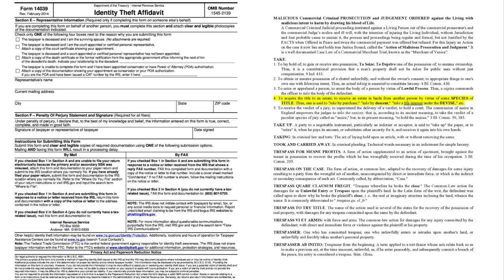Identity Theft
Artificial Persons (fictional)
"Inasmuch as every government (fictional) is an artificial person (fictional), an abstraction,
and a creature of the mind only, a government (fictional) can interface only with
other artificial persons (fictional).  The imaginary, having neither actuality nor
substance, is foreclosed from creating and attaining parity with the
tangible. The legal manifestation of this is that no government (fictional), as
well as any law, agency (fictional), aspect, court (fictional), etc. can concern itself with
anything other than corporate, artificial persons (fictional) and the contracts
between them."
S.C.R. 1795, Penhallow v. Doane's Administraters (3
U.S. 54; 1 L.Ed. 57; 3 Dall. 54), Supreme Court of the United States
1795

b. "the contracts (fictional) between them" involve U.S. citizens (fictional), which are deemed as
Corporate Entities (fictional):

c. "Therefore, the U.S. citizens (fictional) residing in one of the states of the union,
are classified as property and franchises (fictional) of the federal government (fictional) as an
"individual entity (fictional)"",* Wheeling Steel Corp. v. Fox, 298 U.S. 193, 80 L.Ed.
1143, 56 S.Ct. 773

Maxim of Law: "Disparata Non Debent Jungi"; Latin: Dissimilar things ought not to be joined. PAPER (fictional) to PAPER (fictional) and flesh to flesh…. BUT NOT, PAPER (fictional) to flesh or flesh to PAPER (fictional). The Maxim of Law of "like kind".  This is why the "private" living being cannot appear in their courts or they are doomed to be turned into a coporation (fictional) (trustee), and pay the price, literally.

flesh = a living private woman, a living private man jane doe, John Doe

PAPER = a fictitious contract entity, an artificial person, corporation – usually identied in all capital letters as an entity/ person such as: JANE DOE, JOHN DOE

Penhallow v. Doane’s Administraters (3 U.S. 54; 1 L.Ed. 57; 3 Dall. 54), SUPREME COURT RULING – NO CORPORATE JURISDICTION OVER THE NATURAL WO/MAN (not allowing yourself to be identified as a mere fiction;  "person"s the key).

Supreme Court of the United States 1795, “Inasmuch as every government is an artificial person, an abstraction, and a creature of the mind only, a government can interface only with other artificial persons. The imaginary, having neither actuality nor substance, is foreclosed from creating and attaining parity with the tangible. The legal manifestation of this is that no government, as well as any law, agency, aspect, court, etc. can concern itself with anything other than corporate (fictional), artificial persons (fictional) and the contracts between them.”  Supreme Court Reporter S.C.R. 1795, (3 U.S. 54; 1 L.Ed. 57; 3 Dall. 54)

Penhallow v. Doane's Administraters

S.C.R. 1795, Penhallow v. Doane's Administraters (3 U.S. 54; 1 L.Ed. 57; 3 Dall.
54), "The prosecutor is not a witness; and he should not be permitted to add to the record either
by subtle or gross improprieties. Those who have experienced the full thrust of the power of
government when leveled against them know that the only protection the citizen has is in the
requirement for a fair trial."